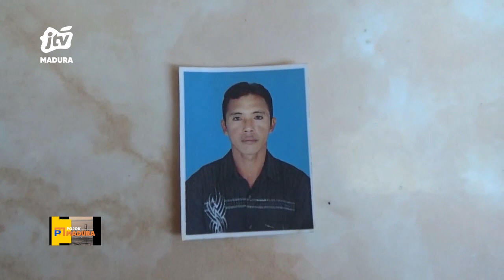Empat Nelayan Tuban Hilang saat Mencari Ikan di Laut Utara Jawa